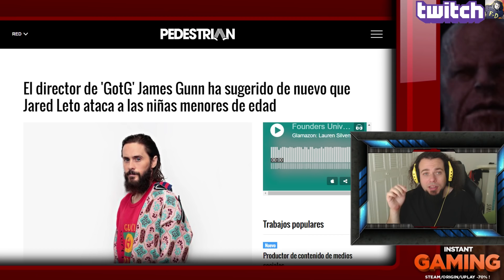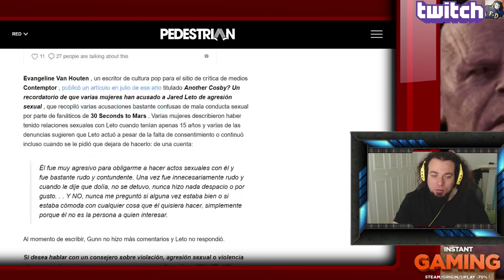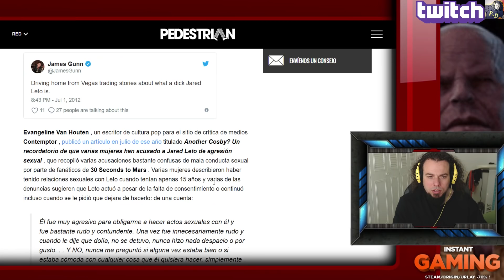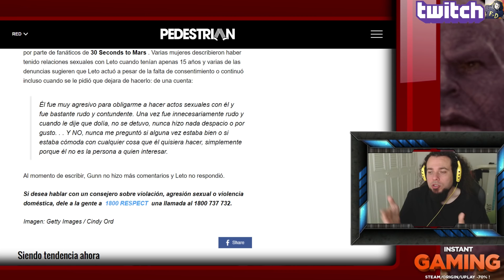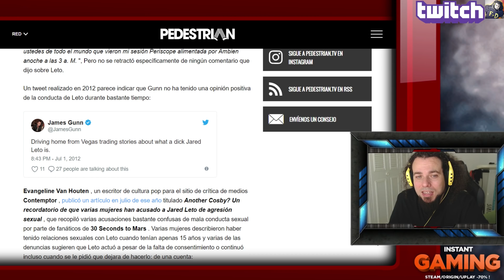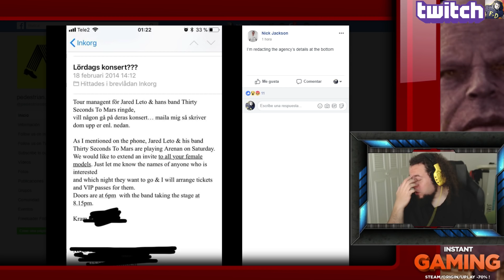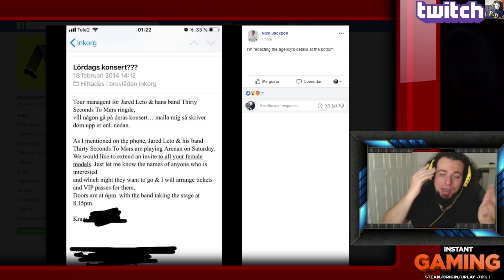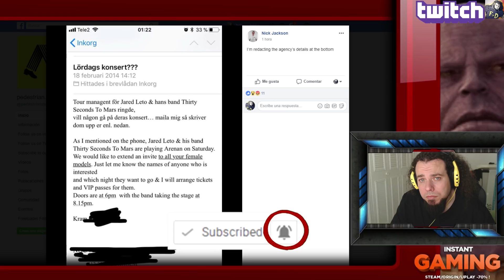JAMES GUNN ACUSA A JARED LETO DE ABUSAR DE MENORES OTRA VEZ